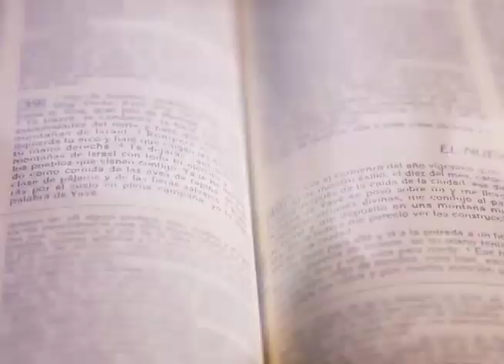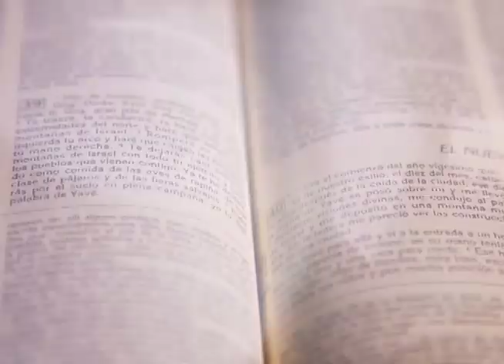HOMILÍA 29 DE AGOSTO 2023